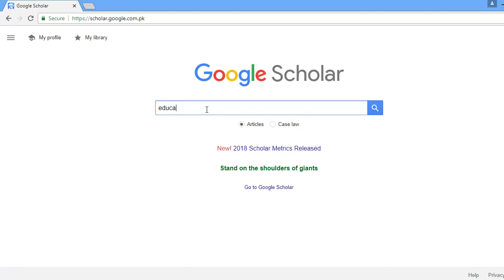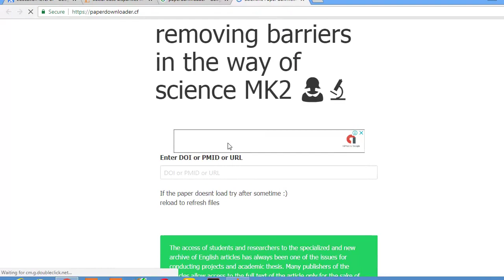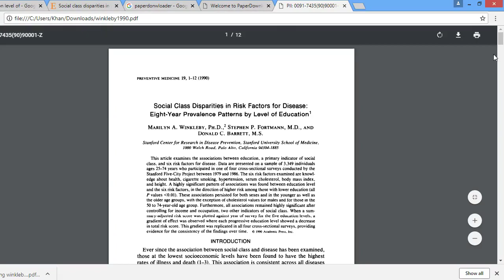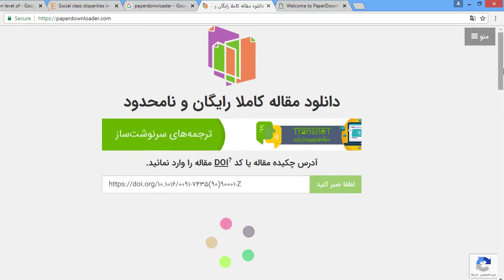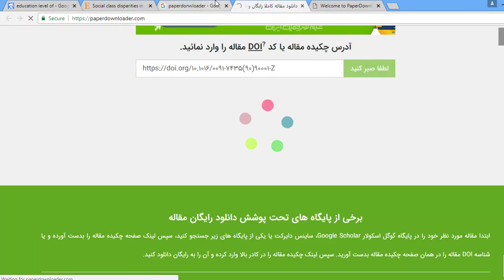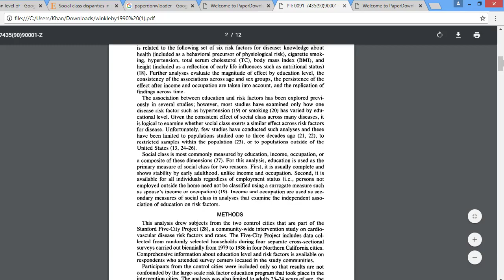How to download research articles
Download Papers from IEEE, elsevier etc. SCHub alternative. Sci-hub downloader
Alternative link is
Link for sci hub is
this work of sci hub is working currently